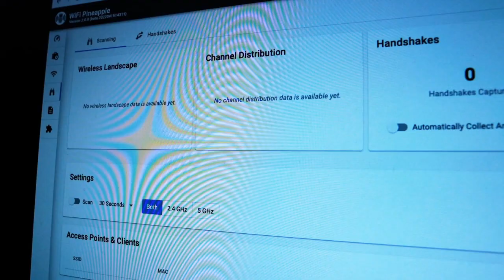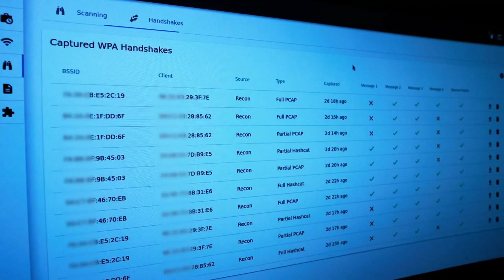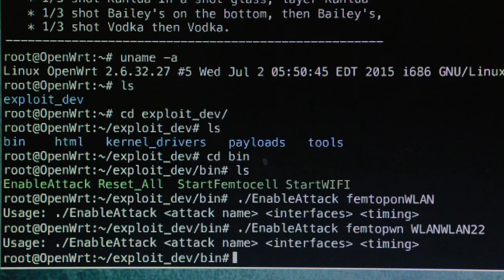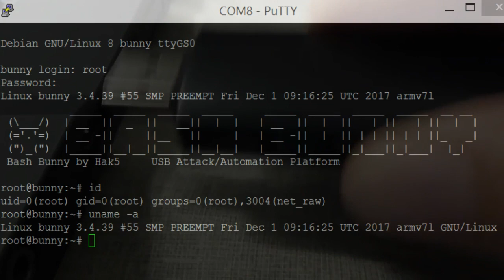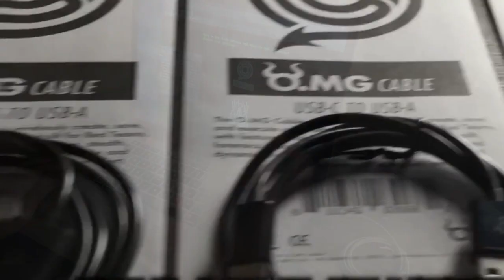Gadgets para hackers eticos 🤯